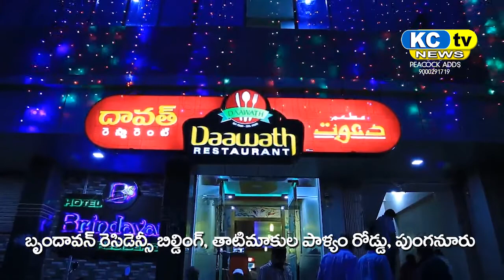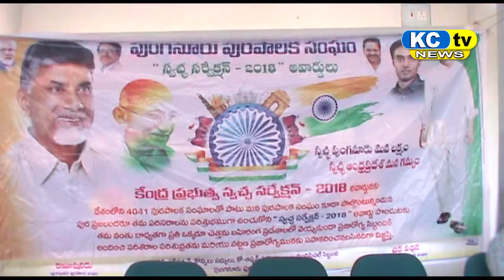KC TV NEWS 11 12 17